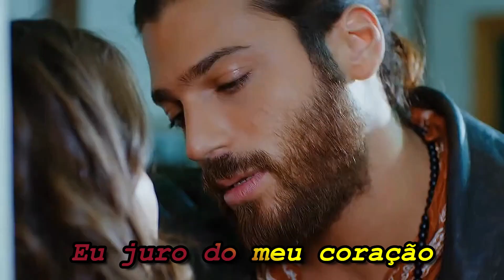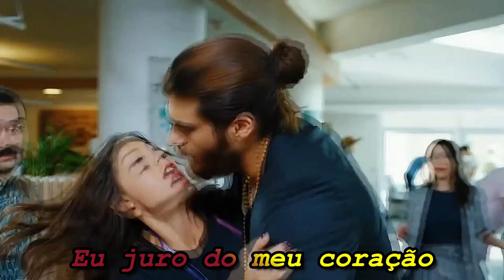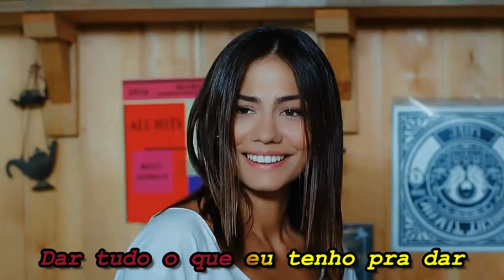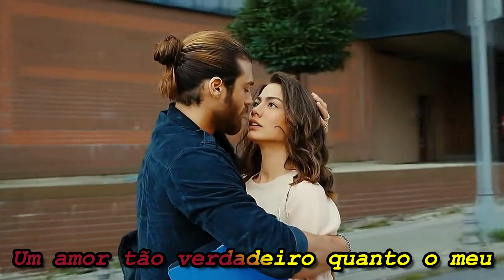George Strait I Cross My Hear .HD (Tradução Eu juro do meu coração)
Música=I Cross My Hear
Cantor=George Strait
mensagem=Quando eu te conheci, era um dia como outro qualquer. Eu não pensava que iria encontrar o amor da minha vida. Hoje, se pudesse voltar atrás, iria querer viver aquele dia em câmera lenta, aproveitando cada detalhe dele, porque foi o melhor dia da minha vida.